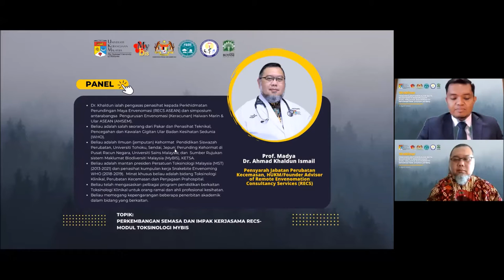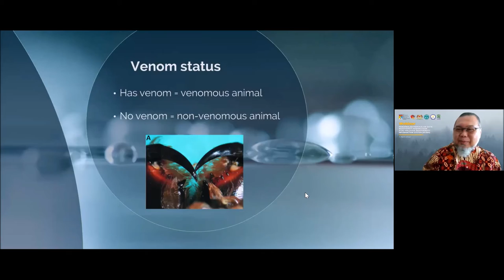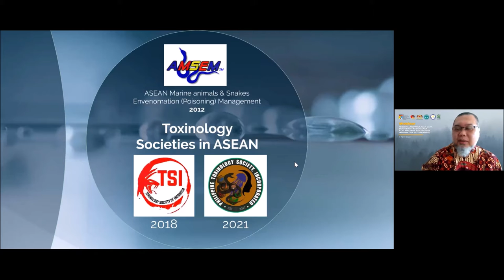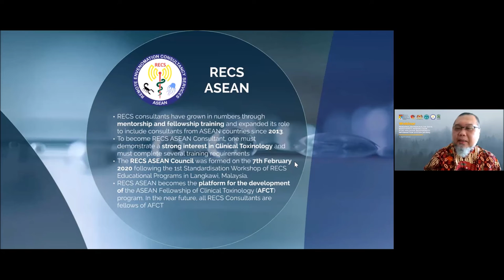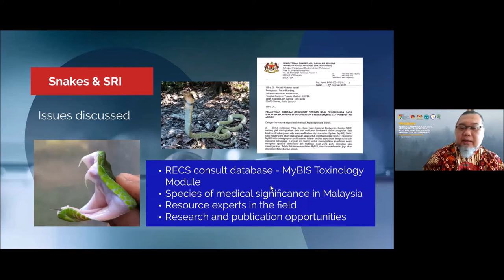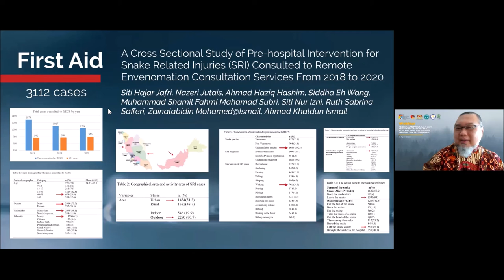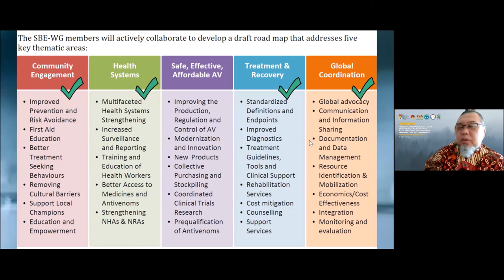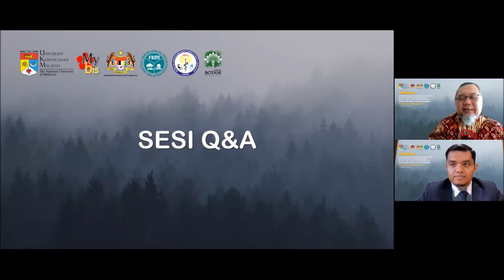Webinar Pengenalan Pangkalan Data Biodiversiti Kebangsaan, MyBIS Prof Madya Dr Khaldun (Bahagian 2)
Pengenalan Pangkalan Data Biodiversiti Kebangsaan - MyBIS

Perkembangan semasa dan impak kerjasama RESC-modul Toksinologi MyBIS oleh Prof  Madya Dr. Ahmad Khaldun Ismail.

Dr. Khaldun ialah pengasas penasihat kepada Perkhidmatan Perundingan Maya Envenomasi (RECS ASEAN) dan simposium antarabangsa  Pengurusan Envenomasi (Keracunan) Haiwan Marin & Ular ASEAN (AMSEM).

Beliau adalah salah seorang dari Pakar dan Penasihat Teknikal, Pencegahan dan Kawalan Gigitan Ular Badan Kesihatan Sedunia (WHO).

Beliau adalah Ilmuan (jemputan) Kehormat  Pendidikan Siswazah Perubatan, Universiti Tohoku, Sendai, Jepun; Perunding Kehormat di Pusat Racun Negara, Universiti Sains Malaysia; dan  Sumber Rujukan sistem Maklumat Biodiversiti Malaysia (MyBIS), KETSA.

Beliau adalah mantan presiden Persatuan Toksinologi Malaysia (MST) (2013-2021) dan penasihat kumpulan kerja Snakebite Envenoming WHO (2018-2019).  Minat khusus beliau adalah bidang Toksinologi Klinikal, Perubatan Kecemasan dan Penjagaan Prahospital.
Beliau telah mengasaskan pelbagai program pendidikan berkaitan Toksinologi Klinikal untuk orang ramai dan ahli profesional kesihatan.

Beliau memegang kepengarangan beberapa penerbitan akademik dalam bidang yang berkaitan.

Marilah kita saksikan perkembangan semasa dan impak kerjasama RECS-Modul Toksinologi MyBIS.